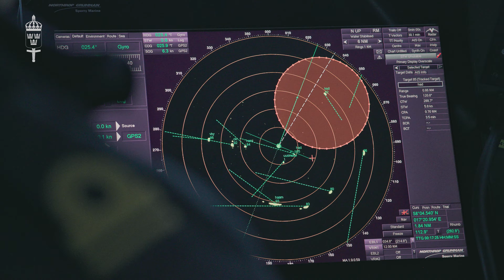Marinen bygger säkerhet i vardagen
Den säkerhetspolitiska omvärldsutvecklingen har skärpts och det finns en hotbild med nya inslag. Sverige befinner sig under ständig påverkan av olika slag – där främmande makt på olika sätt försöker förvirra och påverka för eget syfte. Det militära intresset för Östersjöregionen är stort och här finns en omfattande och ständig närvaro av utländska sjö- och flygstridskrafter. Genom ständig sjöövervakning och övningar som Swenex-21 samt genom internationella samarbeten, läggs grunden till säkerhet i närområdet.

Foto: Jonas Helmersson, Axel Öberg och Jimmie Adamsson/Försvarsmakten.
Arkivfoto: Saab Kockums AB.